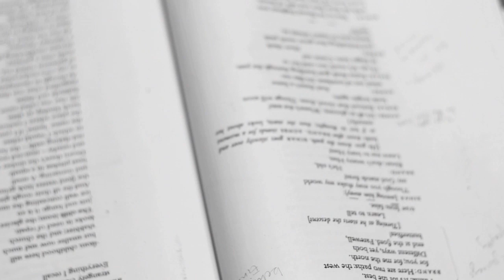Brand - Behind the Curtain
Brand by Henrik Ibsen Directed by Max Truax playing at Red Tape Theatre.